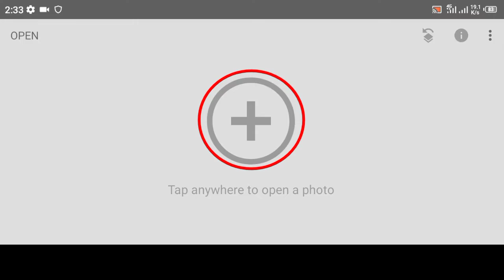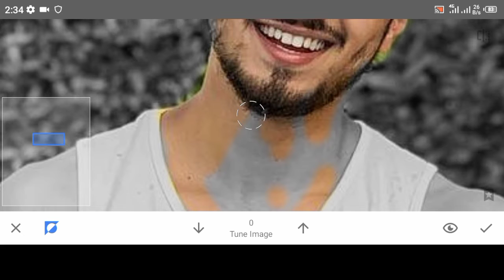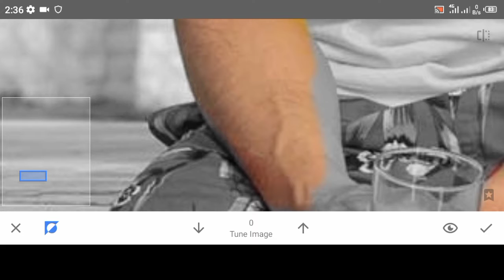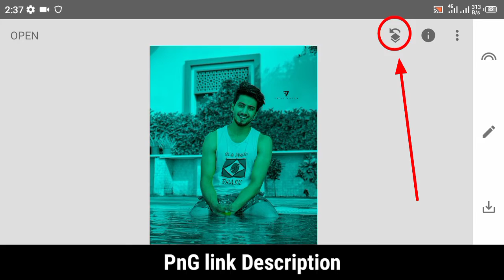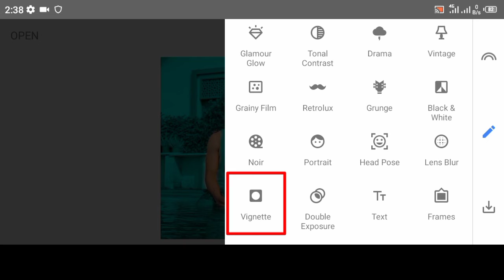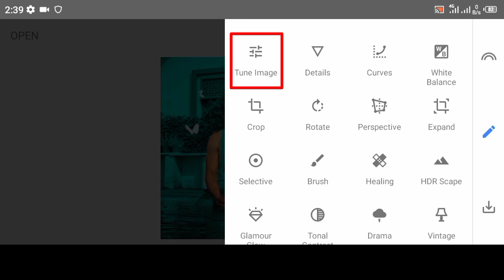New Snapseed Background Colour change Trick 🔥 2021 || Snapseed Photo Editing || Best Photo Editing